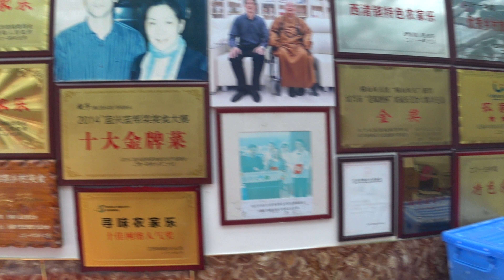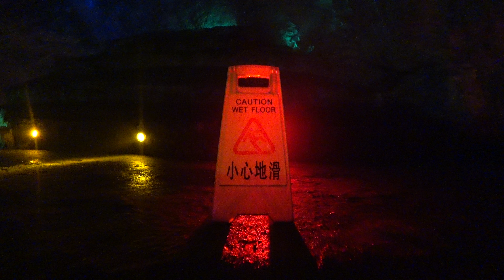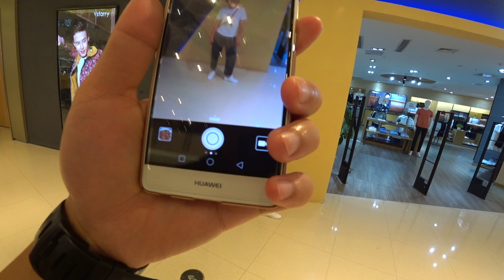Jiangsu in Summer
Yixing & Changzhou, Jiangsu, China.

Taken during a short trip in July, 2017.